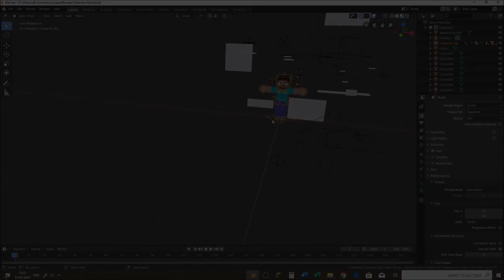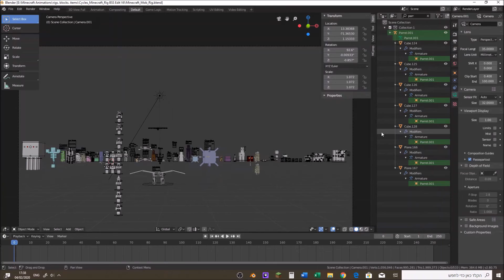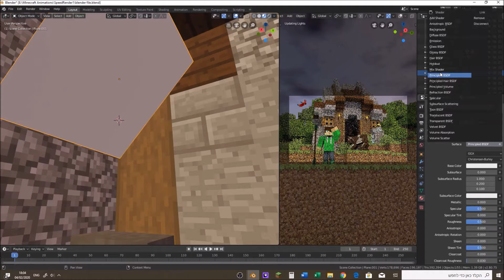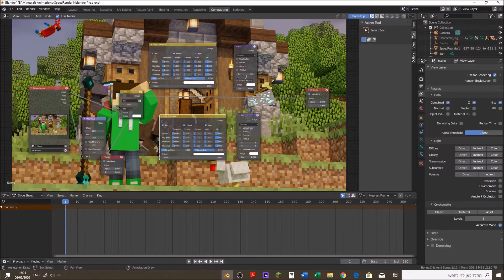minecraft speed render #1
first speed render buy  SIMI!!!
program:
blender
editing program:
davinci resolve
TheFatRat - Monody (feat. Laura Brehm)
edit & making:
SIMI